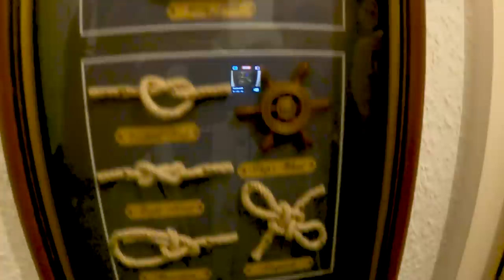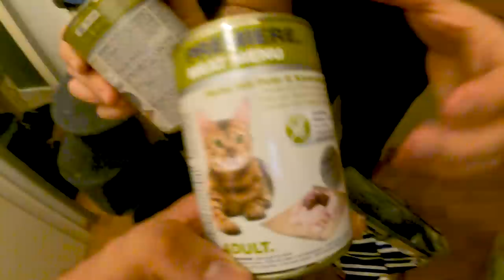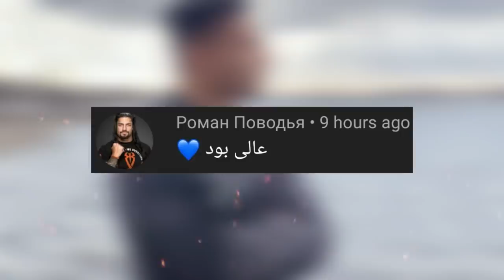عضو جدید خونم😍 (my Animal is jadid)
‎ممنون بابت تمشای این ویدئو لطفا نظرارت تون رو برام اینجا یا توی اینستا کامنت کنید♥️

چنل یوتوب دوستانی که توی این فیلم بودن:

@Amir Khan Mousavi
@Amin Mousavi
@علی بروکس
@Alireza Himself
@Ahmad Razeghi
@D A R Y A

:اینستای دوستانی که توی این فیلم حضور داشتن